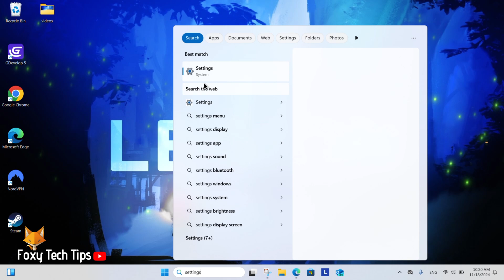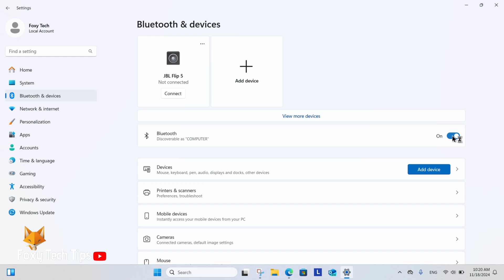Windows 11: How To Turn Bluetooth On/Off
Easy to follow tutorial on turning Bluetooth on or off on Windows 11. Follow the steps to learn how to turn Bluetooth off or on on your Windows 11 PC.

Steps:

You can easily turn bluetooth on or off by going down to the bottom right tool bar, click where it shows your wifi and volume.

In the popup you will see bluetooth. Click the icon to turn it on and off. When its blue it means its turned on.

You can also do this by going into the settings.

In settings, select “bluetooth & devices” from the left sidebar.

Here you can enable or disable the toggle for bluetooth.